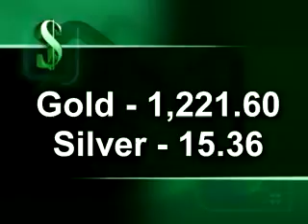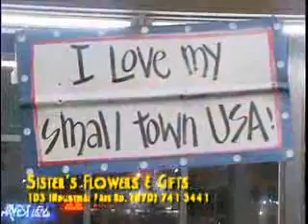TKO 8 NEWS 032316